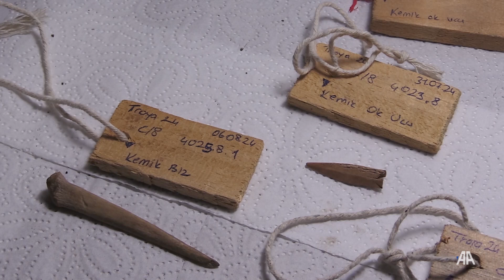В античном городе Троя найдены артефакты возрастом 3500 лет